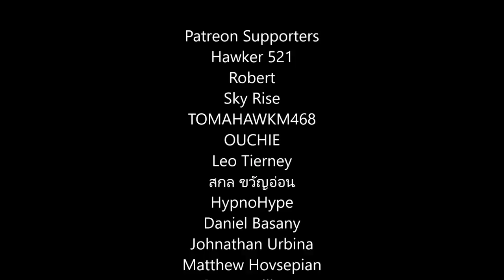Halo 3 - Playing As A Butterfly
Time for another wacky video! Today we'll be playing as a butterfly by popular request! It's actually got a few interesting characteristics too!